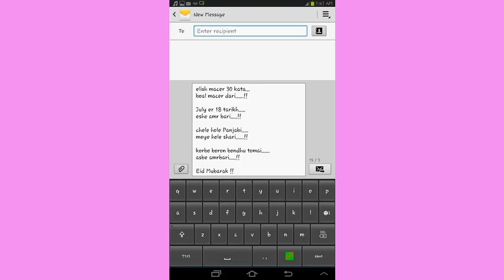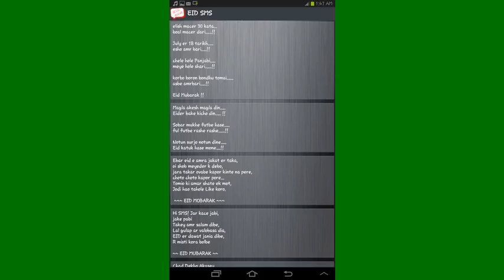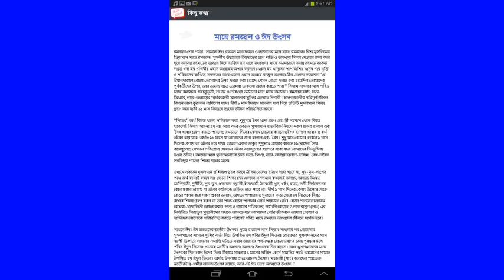listt se khojate rahe nam, naheen kar saken matadan